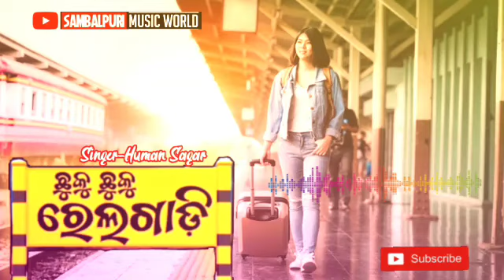Chhuku Chhuku Railagadi | New Sambalpuri Song | Audio | Sambalpuri Music World 2021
Chhuku Chhuku Railgadi

Singer-Humen sagar
Lyrics-Rajesh Pradhan
Audio-producer Lipun Das
Track- Rr studio
Mastering and voicedubbing-Mrr studio ctc Mpc - Bisikesan deep rr studio
vst -John Da